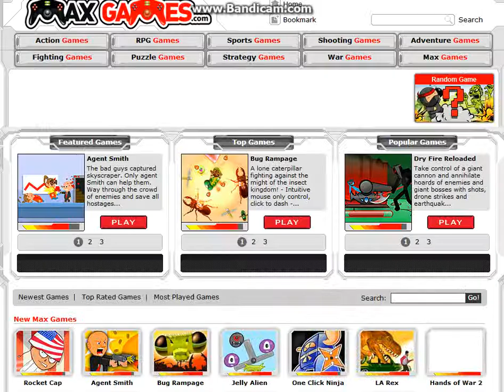Bit dungeon Permadeath EP:1 "Update"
I play Bit Dungeon on Newgrounds.com it is a fun little dungeon crawler with special weapons magic and other really cool thing so have fun,and enjoy.

Names of Games willing to play:
All Games from steam free section
All games from Humble Indie Bundle 8
Any Game that is free or Flash